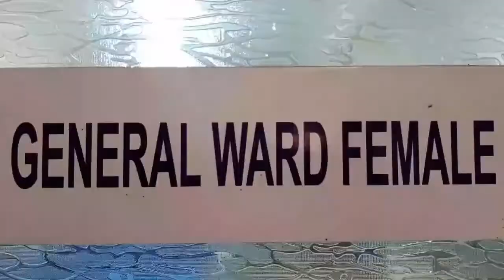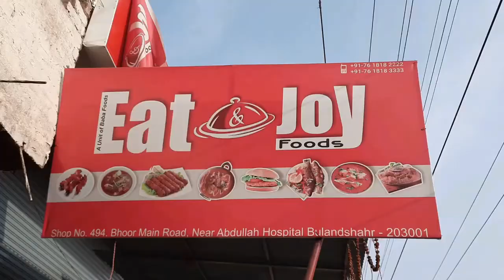बीजेपी विधायक ने सरकारी कर्मचारी को क्यों सुनाई गाली आप भी सुनिए